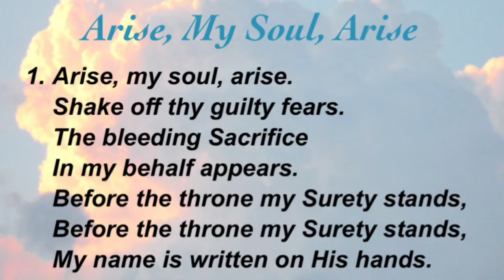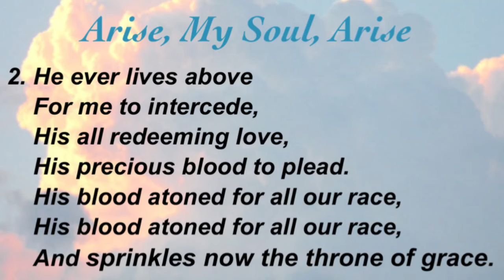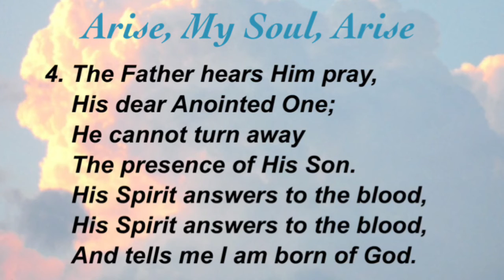Arise, My Soul, Arise (Presbyterian Hymnal #199)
Hymn by John Wesley;
Tune by Lewis Edson;